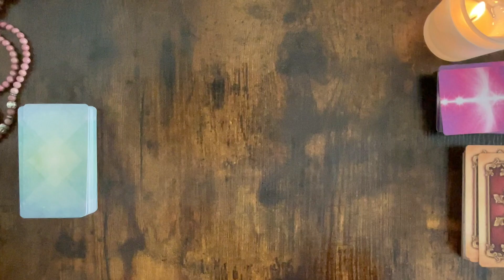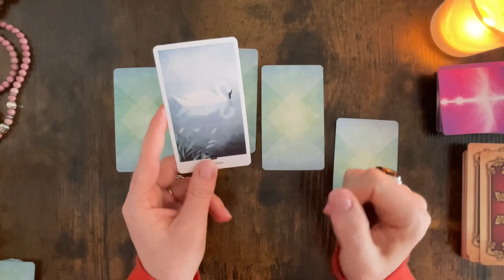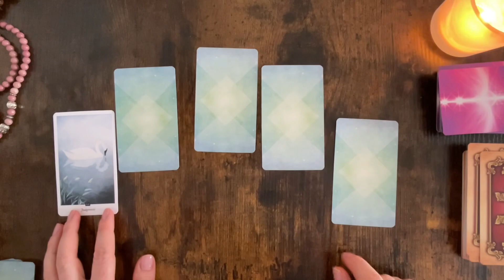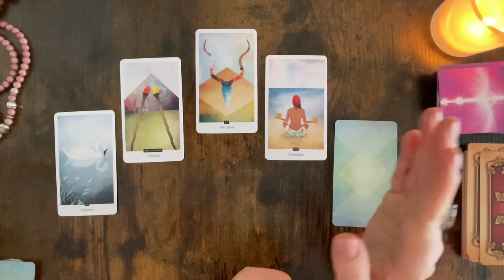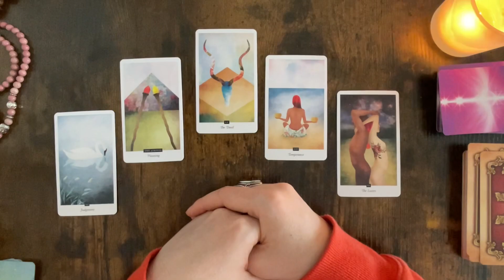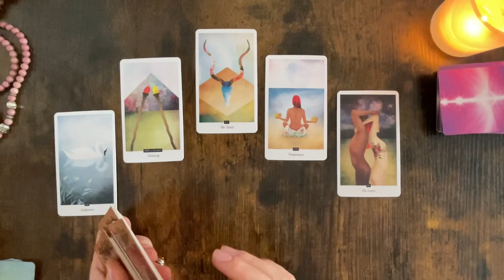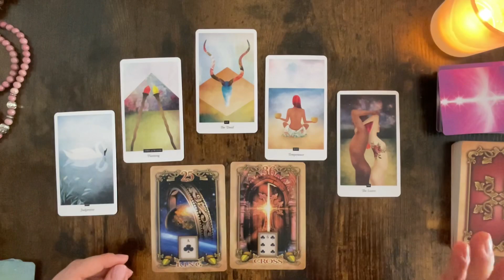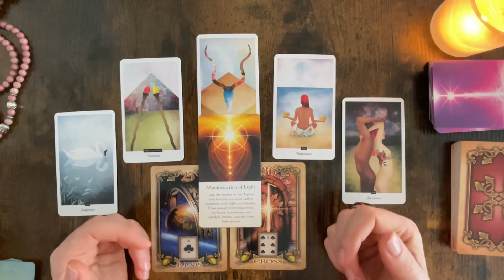Pisces - Free yourself from this situation 🌟 pisces tarot reading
🎁Send a gift

 LOVE & LIGHT!✨️